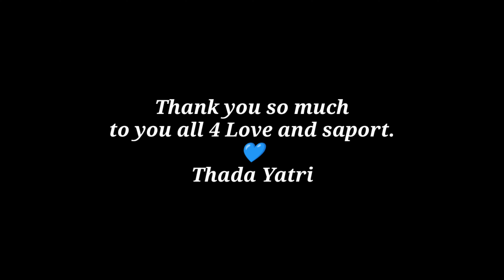Random Vlog In Park Market Resturent And House || Thada Yatri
Random Vlog In Park Market Resturent And House